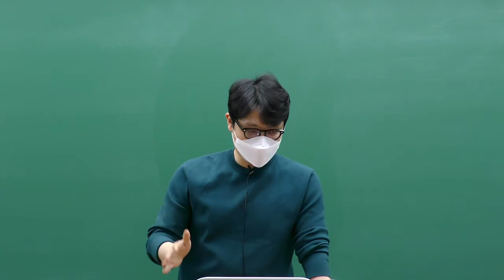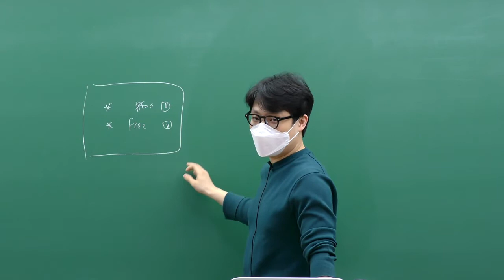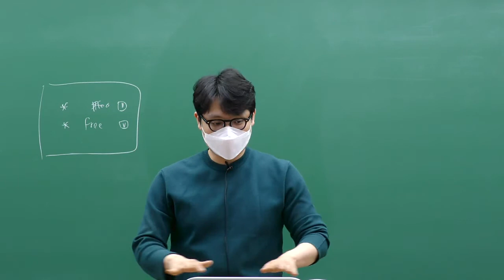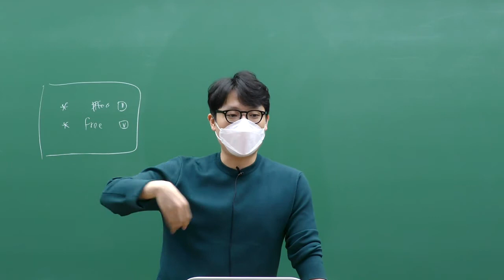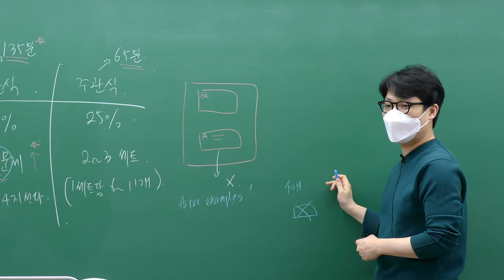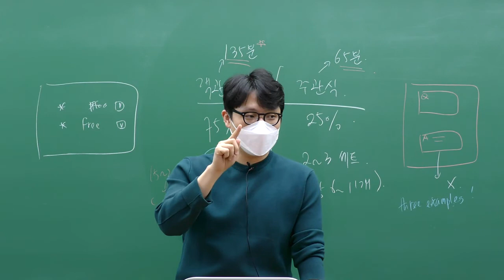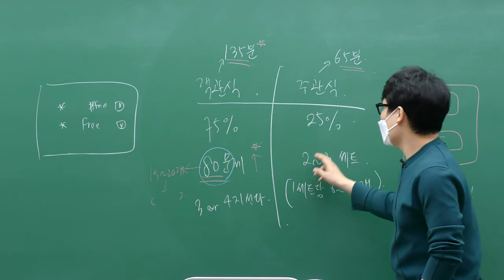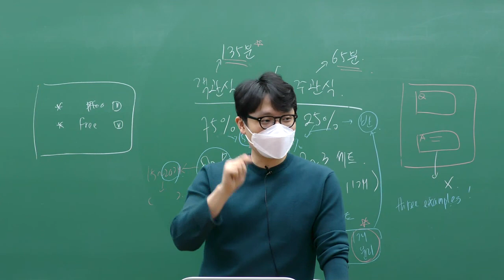[이패스코리아] FDP(Financial Data Professional) [1] OT(핸드북)